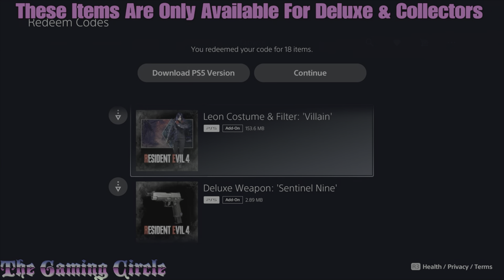Resident Evil 4 Remake: How To Obtain All Pre-Order bonus DLC - (PS4/PS5)